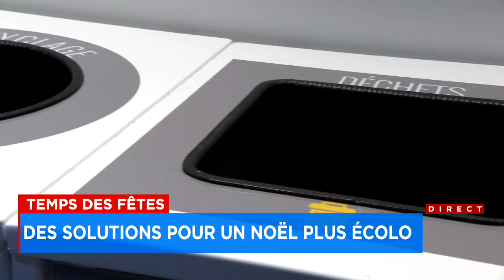Temps des Fêtes : une période d'abondance… et de gaspillage - reportage